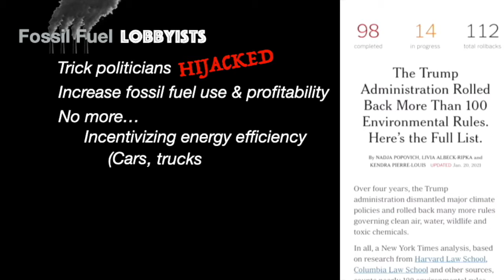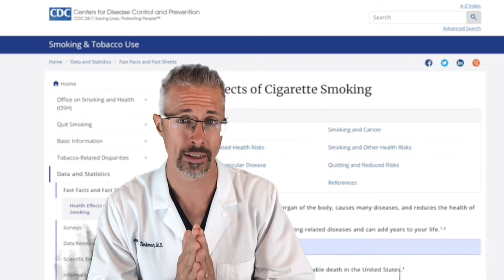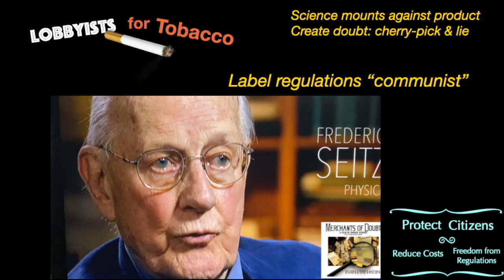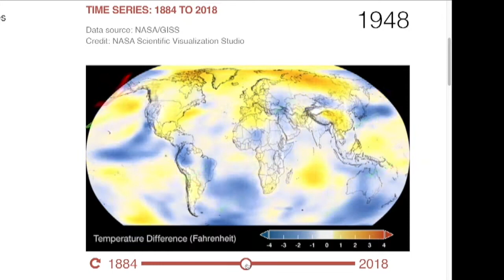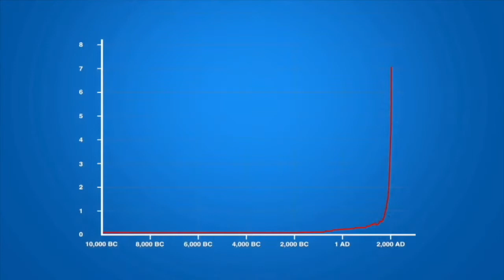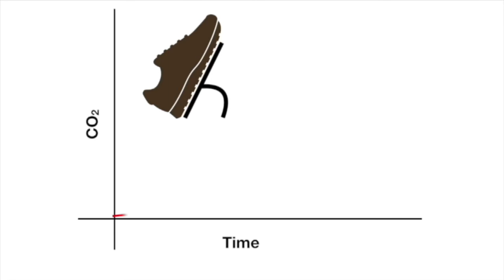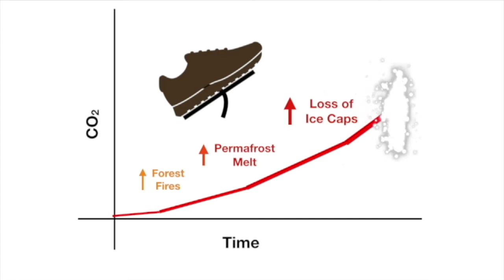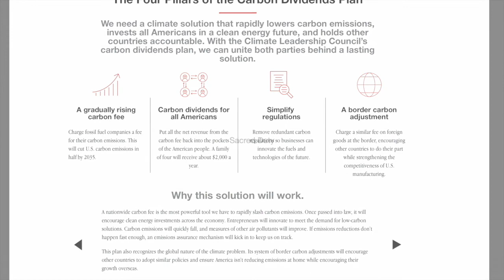Smoking, Climate Change, & Deadly Misinformation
Indifferent to the deadly effects on their fellow citizens, tobacco lobbyists went to extraordinary efforts to maximize the use of their product and hide its danger. Today, many of the same lobbyists re-enact their strategies to hide the threats of another massive industry: fossil fuels.

Humans are powerful... the apex of all predators. No one can check us but ourselves. But with great power comes great responsibility.

We need compassionate Pro-LIFE citizens & patriots who care about those who come behind us to push Congress to enact sensible bipartisan plans such as this (link) ... before it's too late.

LT